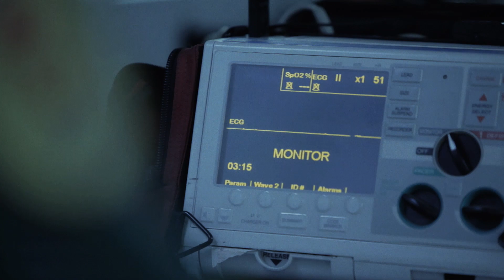Thriller Series Event Zero (2012) - Episode 3: Gwen and Tully | DEADHOUSE.TV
Episode 3 – Gwen and Tully, The Paramedic Team

Two ambulance officers rush a victim to the hospital. They try unsuccessfully to save their patient before making the deadly discovery that the sickness is contagious and fast-acting, and that they themselves have been infected with the virus. Can they warn people in time to quarantine the contagion?

Event Zero created by Enzo Tedeschi and Julian Harvey.
Written by Greta Harrison and Matthew C Vaughan.
Directed by Carlo Ledesma, Andrew Traucki, Shane Abbess and Marc Furmie.
Starring Valentino del Toro, Luke Arnold, Zoe Carides, Harry Pavlidis, Andy Rodoreda, Henry Nixon, Jessica Fallico, and Steve Davis.